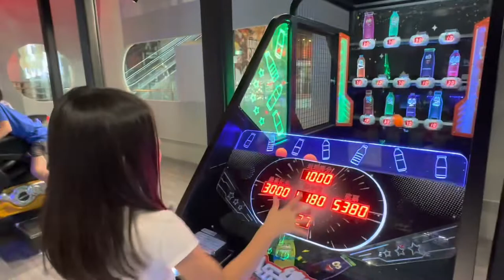X-scap8 at Orchard Central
It’s our first time at this newly opened funground, located in orchard itself! It’s fun and cool! We will def be back ❤️